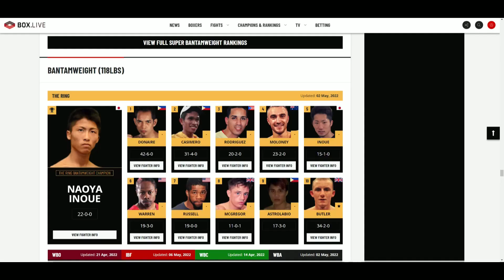Naoya Inoue VS Nonito Donaire 2 WILL BE SHOWN LIVE ON ESPN+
🥊 Boxing Fan
🎮 Gamer
🇵🇭 Filipino
🇺🇸 American
🌎 Earthling